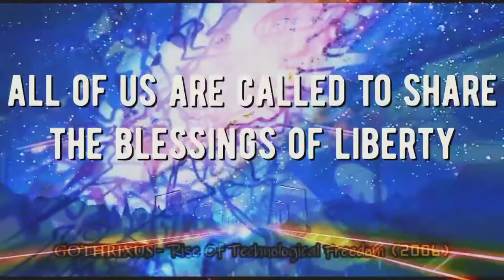Gothrixus - Rise Of Technological Freedom (short promo)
A track from 2006 I've recovered late last year (2021). It was on an old water damaged Demo CD of mine, but luckily I was able to recover most tracks from it without too much loss.

George W. Bush was president at the time, so I had a HUUUUGE collection of audio samples back then. 😈